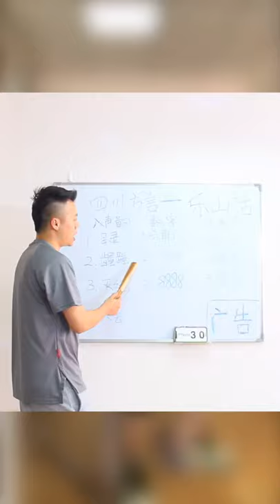四川方言教学之乐山话，Funny Chinese teaching